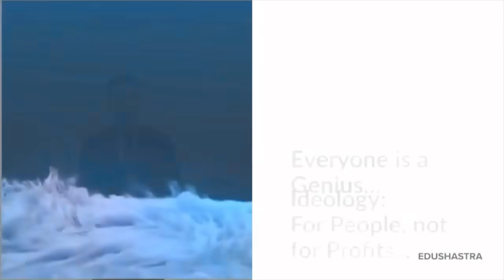CAT 2024, CAT 2023 Topper, CAT 2024 Coaching, GMAT, CUET 2024, CAT IIM Calls, CAT 2024 Preparation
CAT 2024 Coaching, CAT 2023 Results, GMAT Preparation, CUET 2024 Coaching, CAT Coaching